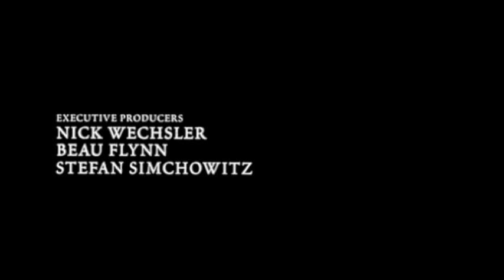Requiem For A Dream (film scoring assignment)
Music composed & arranged by: Nanin Wardhani

The assignment was to re-make the opening music (based on the original music) of "Requiem For A Dream".
All of the sounds and instruments were using VST, except for the strings that were recorded live at PonPin studio. The string quartet are: Yono (violin 1), Anton (violin 2), Anang (Viola), and Dior (Cello).